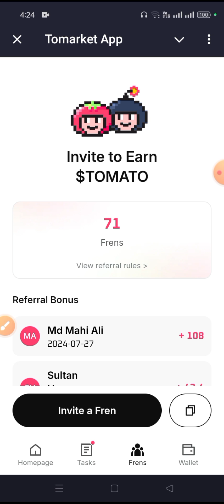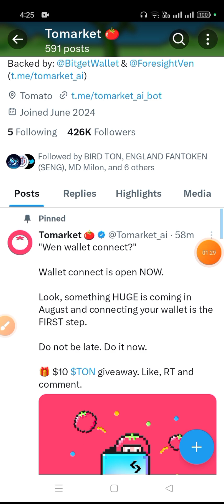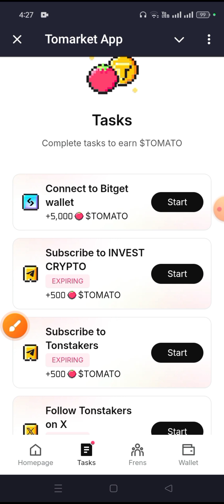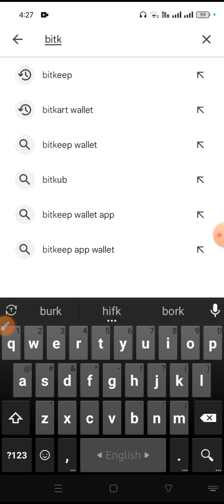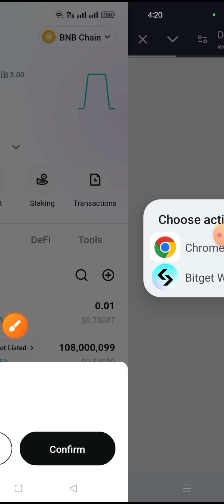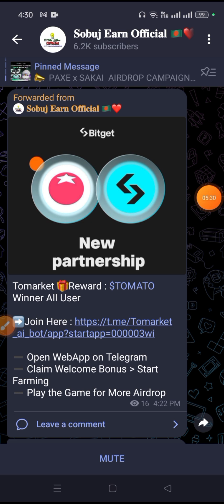Tomarket Mining Offer থেকে 100$ ইনকাম | Tomarket Mining Withdrawal Update | Tomarket Wallet Setup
Online_Income_bangla
oex withdrawal update today
oex withdrawal update bangla
oex withdrawal process bangla
satoshi withdrawal proof
satoshi openex withdrawal
satoshi core latest update
OepnEx OEX
openex Fair Token Claim
oex withdrawal process in satoshi app
satoshi oex withdrawal process
satoshi oex withdrawal full process
satoshi oex withdrawal bangla 2024
satoshi oex withdrawal bangla
satoshi oex new update bangla
oex new update bangla